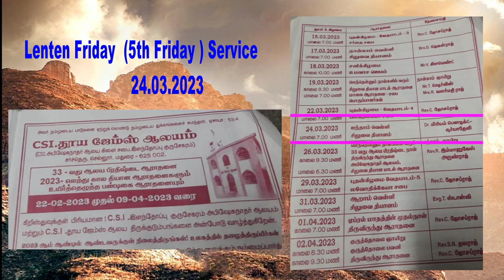'Rock of Ages Cleft For me'/Famous Lenten Hymn/Traditional Instrument Veena/Dr.Miriam,Ph.D.